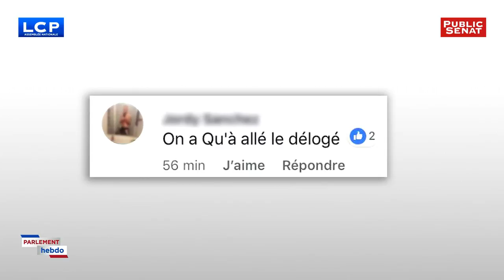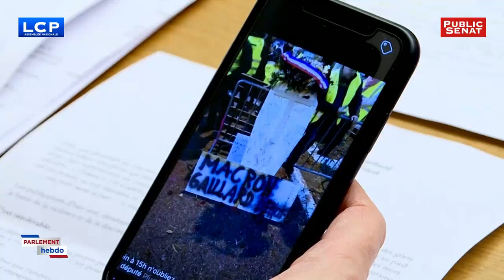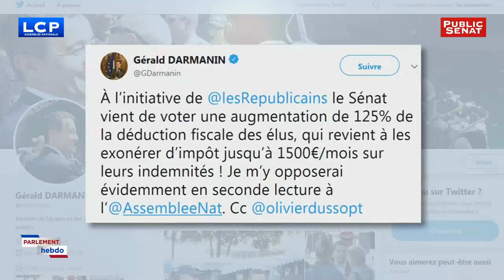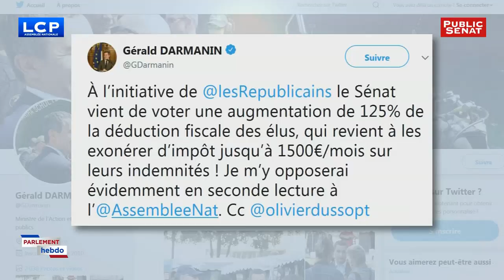Invitée : Elsa Faucillon, Députée (communiste) des Hauts-de-Seine - Parlement hebdo (30/11/2018)